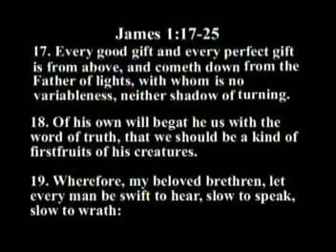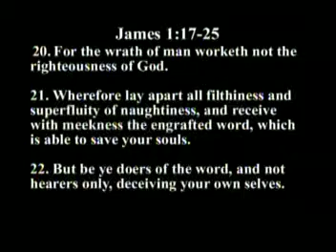The Wonderful Word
Calvin Eaves